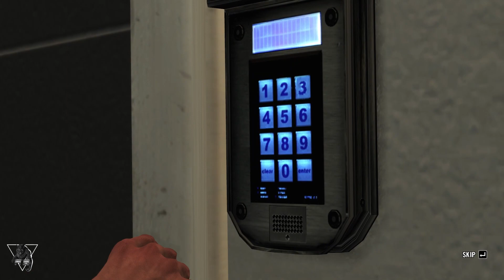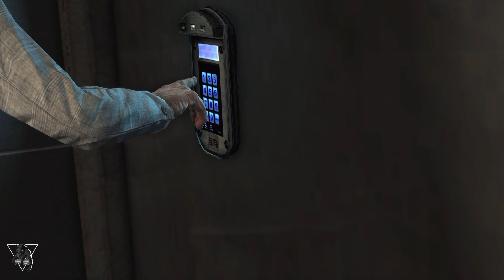Max Payne 3 [CHAPTER 6] | A Dame, A Dork, and A Drunk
For Max Payne, the tragedies that took his loved ones years ago are wounds that refuse to heal.
No longer a cop, close to washed up and addicted to pain killers, Max takes a job in São Paulo, Brazil, protecting the family of wealthy real estate mogul Rodrigo Branco, in an effort to finally escape his troubled past. But as events spiral out of his control, Max Payne finds himself alone on the streets of an unfamiliar city, desperately searching for the truth and fighting for a way out.
This complete edition of Max Payne 3 includes the complete original game and all previously released downloadable content including Deathmatch Made In Heaven, Painful Memories Pack, Hostage Negotiation Pack, Local Justice Pack, Silent Killer Loadout Pack, Cemetery Map, Special Edition Pack, Deadly Force Burst, Pill Bottle Item, and the Classic Max Payne 1 Character.

SYSTEM REQUIREMENTS
OS: Windows 7 64-Bit Service Pack 1
Processor: Intel Dual Core 2.4 GHZ - i7 3930K 6 Core x 3.06 GHZ / AMD Dual Core 2.6 GHZ - FX-8150 8 Core x 3.6 GHZ
Memory: 2GB - 16GB RAM
Hard Drive: 35GB of free HDD Space
Graphics: NVIDIA® 8600 GT 512MB VRAM – NVIDIA® GeForce® GTX 680 2GB VRAM / Radeon HD 3400 512MB VRAM - Radeon HD 7970 3GB VRAM

MY DESKTOP SPECS:
OS: Windows 10 64-bit
Processor: AMD Ryzen 3 2200G
Motherboard: ASUS PRIME B350M-K
Graphics: NVIDIA GTX 1050 Ti
Memory: CORSAIR VENGEANCE  DDR4 2400MHz 8GB + 8GB
Storage: Western Digital HDD 1TB
PSU: Corsair CV450
CABINET: Corsair Carbide Series SPEC‑03